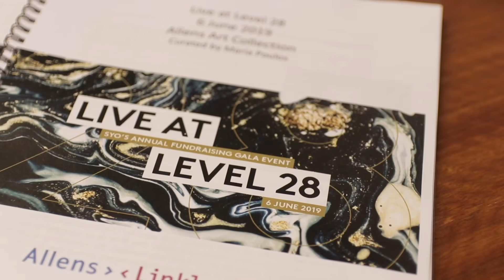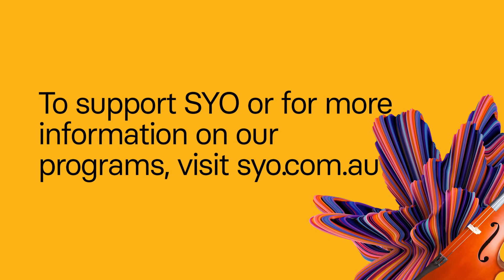SYO performs at the Sheldonian Theatre Oxford l Rachmaninov Symphony No. 2 l 23 April 2019 l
Culminating two weeks of hard work and learnings in the UK, the 2019 UK Tour ended on a high, with SYO performing at the Sheldonian Theatre in Oxford. Performing Rachmaninov Symphony No. 2 under the baton of esteemed conductor Geoffrey Paterson, the performance is a fantastic testimony to the musicians' hard work.

Audio Visual by Story Creative. Filmed by Andy Burkitt and sound by Chris North.